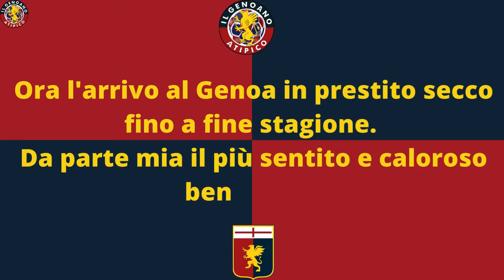UFFICIALE GIORGIO CITTADINI: "MAESTRI" DAL PASSATO ROSSOBLU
La 3^ ufficialità in entrata del calciomercato invernale 2023/24 del Genoa GenoaCFC è quella riguardante l'arrivo di Giorgio Cittadini dall'Atalanta AtalantaBC in prestito secco fino a fine stagione: conosciamolo meglio con questa scheda